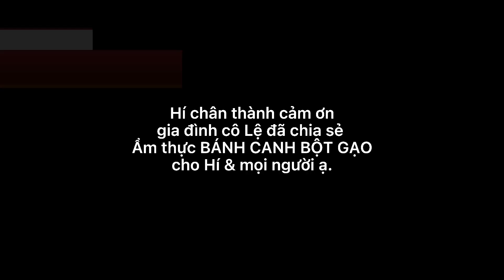ĐẶC SẢN BÌNH ĐỊNH & Trải nghiệm làm BÁNH CANH BỘT GẠO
Hôm nay Hí được mời về nhà cô Lệ chơi & được trải nghiệm được quy trình làm BÁNH CANH BỘT GẠO BÌNH ĐỊNH.
Hí chân thành cảm ơn cô & gia đình đã cho Hí tá túc một đêm trong cả quá trình làm video ạ
Mọi người thấy video Hí làm vui và ý nghĩa thì cho Hí xin 1like video ủng hộ Hí ạ.
HÍ CHÂN THÀNH CẢM ƠN MỌI NGƯỜI